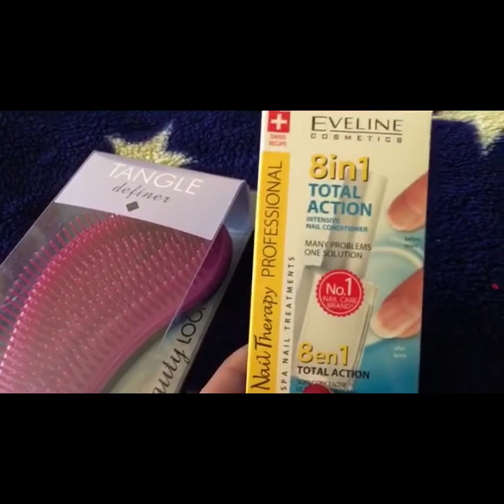Skate park and bday party!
Snapchat videos from March!